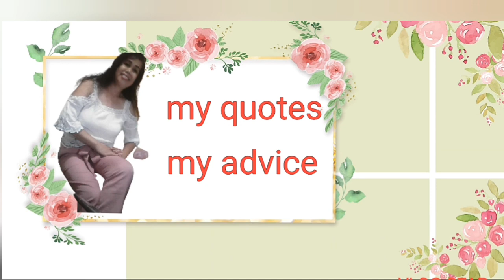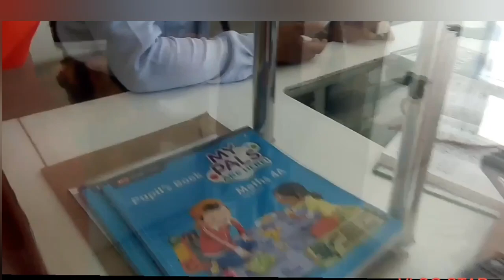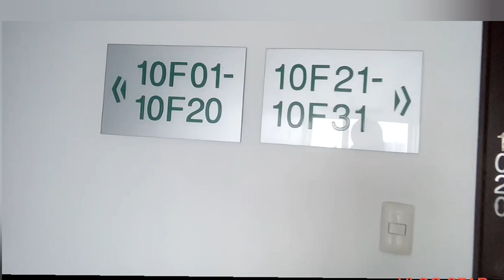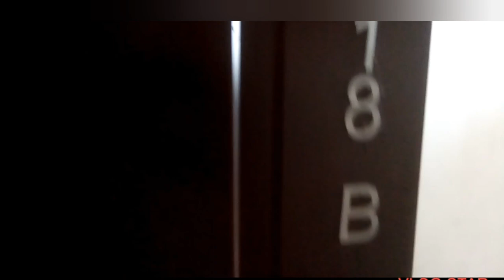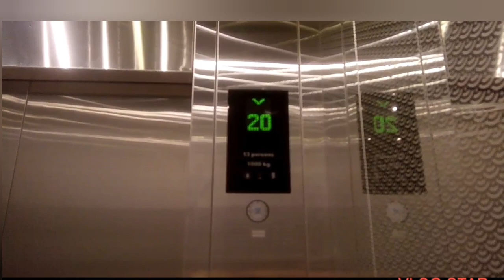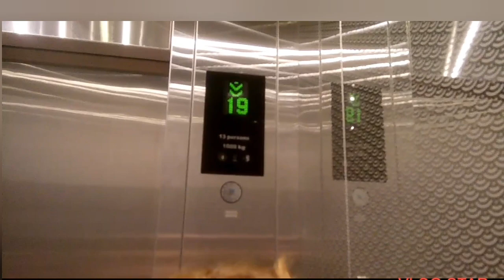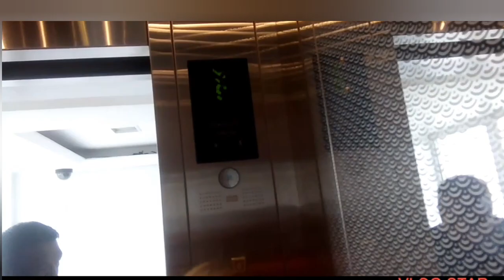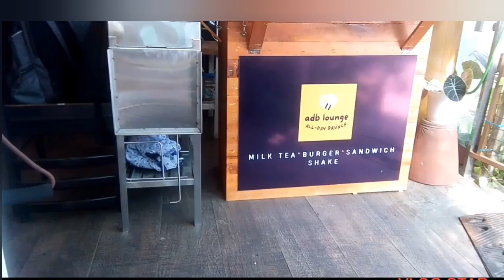Cheapest staycation + Room tour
Were finding a location where we could celebrate a birthday autoridad to a friend.

Happy to share my thoughts and ideas.

Thank you for those who support me

I appreciate your big support

Video editor: VlogStar
Intro editor : VlogStar
Picture editor: VlogStar